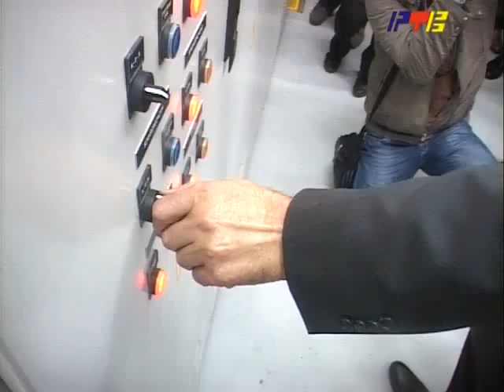RTV Vranje - Hidroelektrana na Brani Prvonek 25 04 2012.flv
Prva mini hidroelektrana na Brani Prvonek